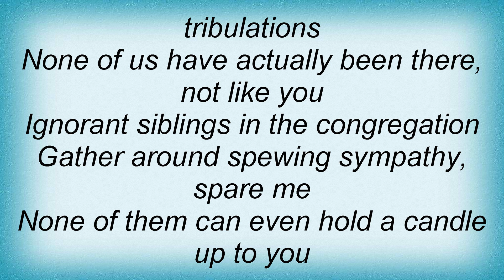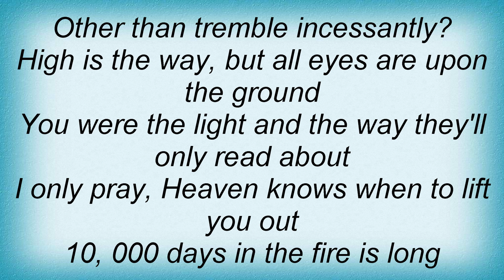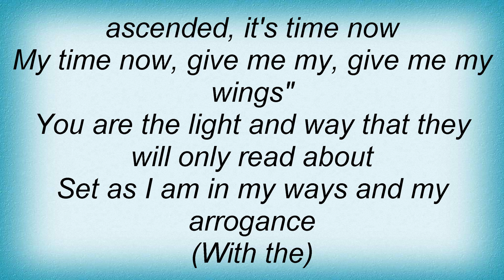Saga - 10,000 Days Lyrics